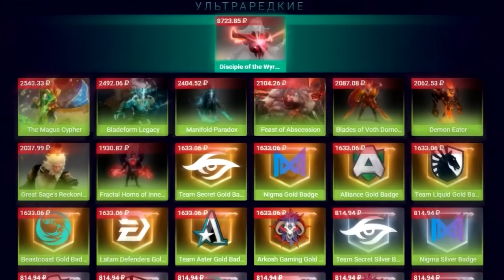СЛОМАТЬ ВСЕ ЗА 20 МИНУТ В СОЛО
Прими участие в розыгрыше 100 золотых пропусков в клуб! Лови БЕСПЛАТНЫЙ кейс по ссылке

Здарова. Меня зовут MILORD. Играю в дота 2 уже больше 10ти лет. (Если считать время с варкрафта).
На данный момент я фултайм стример.
Стримы каждый день с 8 вечера на этом канале!
Буду рад тебя увидеть.